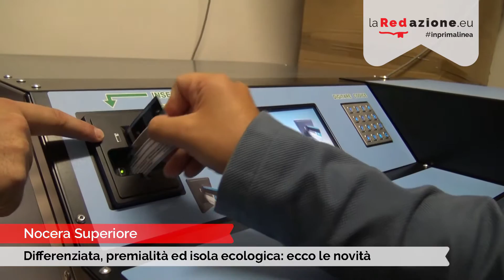Differenziata, a Nocera Superiore fanno sul serio. Ecco perchè.